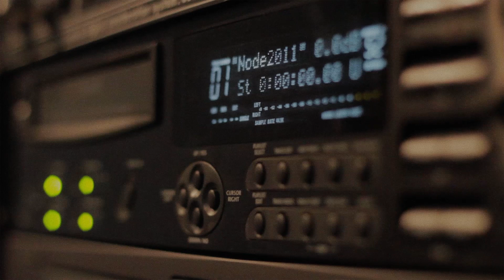Node in the studio. Node 2, vintage modular, Flood, Mel Wesson, Ed Buller, Dave Bessell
Just a short tease of Node recording Node 2 at Assault and Battery studios in London.